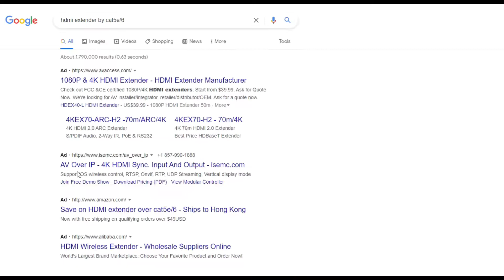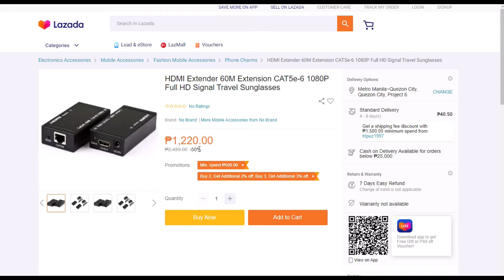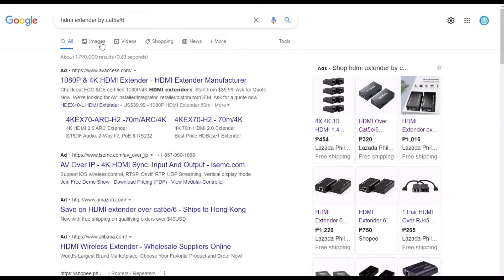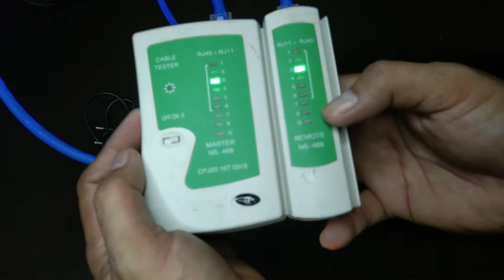HDMI Extender by Cat5e or Cat6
HDMI Extender extends your HDMI display up to 60 m away from your HDMI source using two Cat 5e cables. It is equipped with HDMI (high definition multimedia interface) connectors and is capable of supporting DVI-D (Single-Link) equipment when used with a HDMI-to-DVI adapter, providing greater flexibility and installation options when integrating several home theater components.